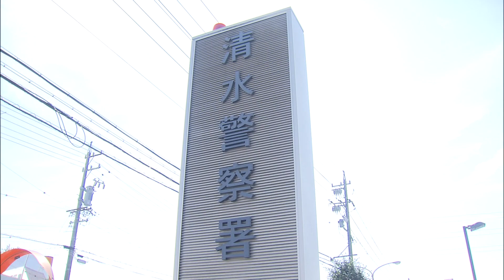口論のすえ高校生の弟の顔を殴ったか 30歳の男を逮捕 静岡・清水区